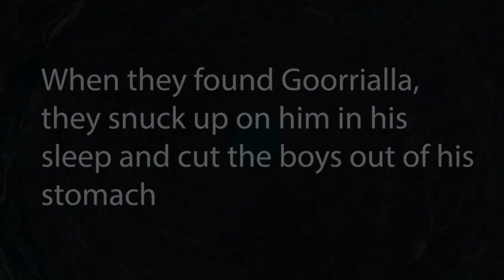Initiation to Dreaming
satorid shares this dream about Ah Xoc Kin, which he finds out later is an ancient Mayan god of music and poetry. Decoding this Initiation to Dreaming and this hidden motivation to create this blooming of the dreamtime framework.

These Mandala Narratives is a way to digest and create some new living narrative threads. kdjh shares his thoughts on creating this new story, in which we create together going into the first ancestor's dream.

Originally, imagination in the form of shamanistic activity and mythical imagery was the factor that held all of life together-myths explained not only how the world came into being but also furnished the basic guidelines for orientation and identity within the world. In tribal life it was through visions that the content of myth was transmitted to the people. In a sense, however, their direct experience of something with a larger viewpoint than their own depended totally on the imagination, even if they weren't aware of it in such terms.

withinthevacuum shares latest about new music event being develop. check out and support his token so we can develop this project more